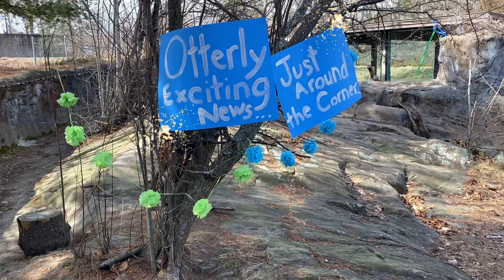Spring is here, and we are coming out of hibernation! 😊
As of April 23rd, our outdoor grounds, nature trails, and Nature Explore playground will all be open. We have worked hard to be in compliance with all local, state and federal health and safety guidelines to ensure the comfort and safety of our visitors and staff. We look forward to seeing you soon!